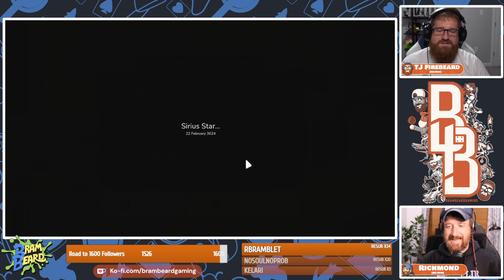COME GET A MEAL DEAL! | Galaxy Burger (2-Player Gameplay) - Episode 8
TJ and Richmond open a burger restaurant in space in Galaxy Burger!. Will they make their way through the galaxy on buns and burgers alone? Find out now!